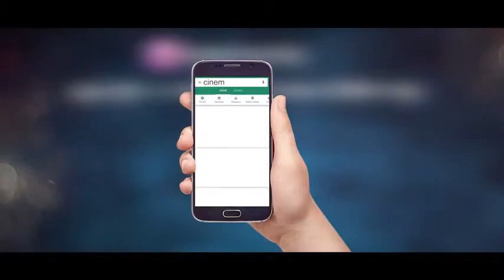Premer Raja | Shakib Khan | Nusrat Fariya | Rodela Jannat | Shahenshah Bengali Movie 2019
Shahensha Movie Bangla New Song 2019
Premer raja

Song: Premer Raja
Movie: Shahenshah
Director: Shamim Ahamed Roni
Artist: Shakib Khan, Nusrat Fariya, Rodela Jannat
Singer: Imran & Kona
Lyrics: Praseenjeet
DOP: Sayful Islam Shahin
Choreographer: Baba Yadav